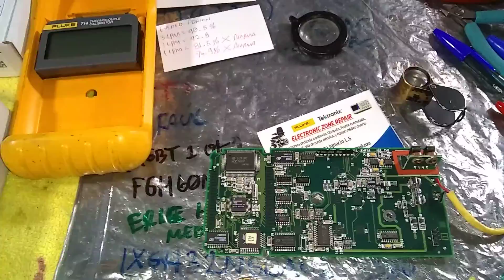FLUKE Thermocouple Calibrator, VID 2, Equipo no Enciende, no Power on, Diodo #12, IC #22, Flip/Flop.